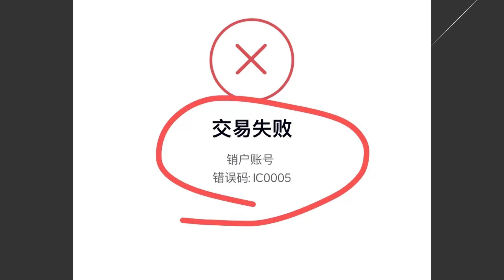我的香港渣打普通账户被限制使用，香港渣普通户用户注意，你账户要避开这些问题才能安全使用，想开渣打的要看看最新开户实况，别傻傻的去开，被玩了都不知道，顺便说说香港开户情况！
离岸人士必备

富途牛牛证券邀请码
富途牛牛福利兑换码：NQ8H55WH
【一定要开户前输入！输入路径：富途牛牛APP-我的-活动中心-兑换中心】

或下载APP Tiger Trade在首次注册页面填写邀请码 ：711BANK

【☆汇款工具☆】

【☆海外银行开户邀请☆】
新加坡华侨银行邀请码：RG78FDOS
瑞士杜高斯贝银行免管理费的邀请码：ZHD-RCM
iFAST存入500英镑并将资金保留在帐户中 3 个月时，将获得 5 英镑。

【☆香港银行开户邀请☆】

实体银行

香港招商永隆银行邀请码【0门槛】：CMYV735764
中信国际香港邀请码 【0门槛】：1S7N3H9
香港中银国际邀请码【0门槛】：M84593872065

虚拟银行

香港众安银行快速审核邀请码：T672K5
香港理慧银行快速审核邀请码：kvr4kp3k
香港蚂蚁银行快速审核邀请码：MGM1VedJ
香港天星银行快速审核邀请码：B6PHUV
香港汇立银行快速审核邀请码：FPQFWQ
香港富融银行：暂无

【加密货币】
币安交易所【目前最大的】
返佣注册邀请码：N007NK5D

火币交易所返佣30%注册链接和邀请码：gsk39223

香港hkd交易所邀请码：M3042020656

【☆好用工具☆】